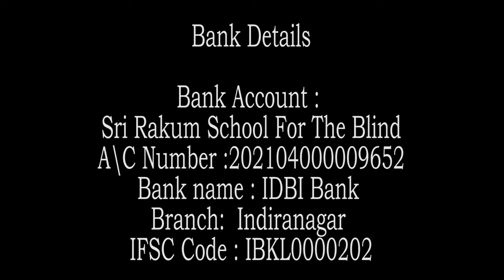{Part-2} Swami Rakumjee 1308th SD Zen Story 89: ZEN DIALOGUE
Swami Rakumjee 1308th SD Zen Story 89: ZEN DIALOGUE {Part-2}